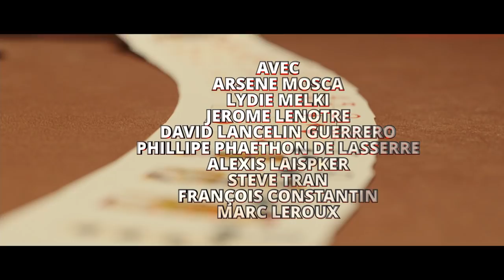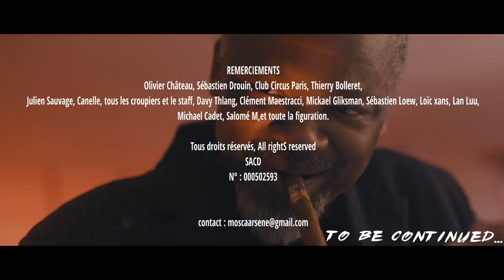HELL IN - THAT'S POKER ? REALLY ? (french version with english subtitles)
Hell In est un teaser trailer afin de démarcher auprès de production cinémas, télévisions-plateformes, pour le décliner soit en long métrage, soit en série.
Cela vous t'il envie d'en voir plus ?

Hell in is an 9 minute teaser trailer in order to approach productions cinemas television platforms to decline it eather as a feature film or in series
Does it make you want to see more ?

Directed by Arsène Mosca
French version with  English subtitles

PRODUCTION
Franck Kalfon, Michel Cohen, Gilles&Eliot Zeitoun

PRODUCTION EXECUTIVE
Gravity productions
Eric Gendarme, David Sarrio, Francis Violette

Avec
Alexis Laipsker, Arsene Mosca, Lydie Melki, Jérôme Lenôtre, Philippe Phaethon de Lasserre, Steve Tran, David Lancelin Guerrero, François Constantin, Marc Leroux

Stéphane Le Parc

ASSISTANT CAMERA
Vincent N.Van

SCRIPTE
Marie Christine Hilaire

PREMIERS ASSISTANTS MISE EN SCENE
Mathias Honoré, Ludovic Ory

CHEF ELECTRO
Germain Calvignac
Assistante : Angèle Laroche

CHEF MACHINO
Gabin Siol
Assistant : Romain Taussat

INGENIEUR SON
Paul Claeys

PERCHMAN
Charles Béatrix

MIXAGE SON
Nicolas Régent

MUSIQUE
WILL THE FUNKBOSS
Guitare : Audric lecompagnon, Saxophone : Darius Moglia
Remix "Drummer madness" : Mathieu Sinclair

📷 Objectifs :
LumixSPRO 50 mm f1.4
LumixSPRO 24-70 & 70-200 f2.8
Filtres :
Nisi Cinema Allure Mist Black 1/8

Accessoires :
PDMOVIE Live Air 2
AtomosNinja V
Smallrig Mattebox 2660